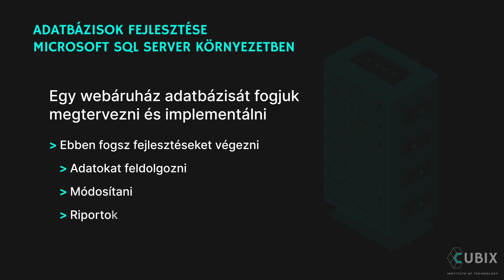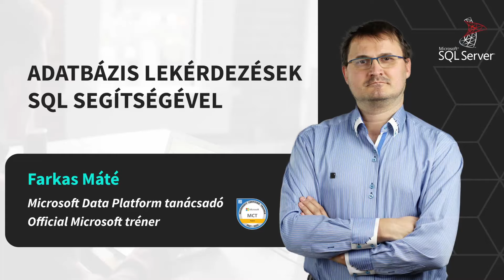Mentorált SQL lekérdezések tanfolyam online - képzésismertető videó - Cubix Institute of Technology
Ismerd meg a relációs adatbázisok működését és tanulj meg önállóan SQL lekéréseket írni! Minden információ a képzésről ezen a linken

=== Mit nyújt a képzés? ===

Egy meglévő adatbázisból fogsz egyre összetettebb lekérdezéseket, feldolgozásokat és riportokat megvalósítani, ahogyan az egy valós munkakörnyezetben is történik

Megismered a relációs adatbázisok működését és több mint 20 féle SQL lekérést, ami alapján már te magad is meg fogsz tudni írni szinte bármilyen lekérést

Munka mellett végezheted, heti 8-12 óra saját időbeosztás szerinti elfoglaltságot igényel

Limitált férőhelynek köszönhetően a személyes fejlődésedet az oktató végigkíséri, bármikor kérdezhetsz tőle, rendszeresen konzultációs alkalmakat biztosít

=== Miért érdemes belevágnod? ===

Szinte bármilyen alkalmazás fejlesztése vagy üzemeltetése során az adatbázis egy megkerülhetetlen komponense az infrastruktúrának. Ezért elengedhetetlen az abban való biztos tájékozódás és a hatékony kezelése, vagy akár fejlesztése.

A közel 50 éves SQL pedig a legelterjedtebb relációsadatbázis lekérdezési- és fejlesztői nyelv, évek óta stabilan a 10 legnépszerűbb programozási nyelv közé tartozik, úgyhogy az elsajátítása egy biztosan megtérülő befektetés.

Akárcsak alapszintű elsajátításával is széleskörű lehetőségek állnak előtted programozóként, online marketingesként vagy akár business és/vagy data analyst-ként is, de mélyebbre ásva benne magadat, adatbázis fejlesztőként is kimagasló bérezésre tehetsz szert.

A Hays Salary Guide 2022 alapján már a Junior adatbázis fejlesztők is átlagosan 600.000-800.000 Ft között keresnek, de a Senior adattudósok pedig akár 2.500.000 Ft feletti fizetést is hazavisznek.

=== Kinek ajánlott? ===

Azok számára, akik hatékonyabbá szeretnék tenni az adatokkal történő hétköznapi munkájukat, vagy akár az így megszerzett tudással Reporting, Data Analyst vagy Business Analyst területeken el tudjanak helyezkedni.

Továbbá azoknak is ajánljuk, akik szeretnének egy alapszintű SQL tudást szerezni, mielőtt belevágnának a 12 hetes SQL adatbázis fejlesztői alapképzésünkbe.

=== A képzés eredményeképpen a következő dolgokat sajátítod el: ===

- relációs adatbázisok működési elvének megismerése
- adatok összetett lekérdezése és elemzése SQL nyelv segítségével
- bármely más módon meg nem valósítható adatfeldolgozások implementálása
- adatbázisból történő exportálás és az oda történő adatbetöltések

=== Ki lesz mindebben oktatód és mentorod? ===

Farkas Máté - Hivatalos Microsoft Tréner, Microsoft Data Platform tanácsadó.

Több, mint 15 éve foglalkozik adatbázisfejlesztéssel, ebből tíz éve kizárólag SQL szerverekkel. Munkája során kiépített egy 10.000+ lekérés/mp és több TB/mp lekérést kezelő szervert kiszolgáló adatbázist is, elméleti ismeretein túl így széleskörű gyakorlati tudással is rendelkezik. Azon felül, hogy a Microsoft hivatalos oktatója (MCSA+MCT+MCSE), a Cubix SQL alapképzésén mentorációval is segíti az érdeklődők fejlődését.

=== Mik a képzés előkövetelményei? ===

Alapvető számítógépes ismeretek, de előnyt jelent bármilyen más nyelvben szerzett fejlesztői tapasztalat, vagy ha már tisztában vagy az adatok és táblázatok természetével.

=== Hogyan fogsz tanulni? ===

Gyakorlatorientált oktatás: minden héten izgalmas gyakorló feladatokat kapsz majd, amelyek keretében már menetközben is konkrét lekérdezéseket fogsz megvalósítani

Interaktív digitális tananyag: a gyakorlati feladatok elvégzéséhez és a képzés sikeres teljesítéséhez szükséges tudást digitális tananyagok és vezetett kódolások formájában adjuk át, amelyeket saját időbeosztásod szerint, akár munka mellett is feldolgozhatod és egy évig korlátlan alkalommal visszanézheted.

Oktatói mentoring: a képzés ideje alatt az oktató folyamatosan a rendelkezésedre áll, bármikor kérdezhetsz tőle, ha elakadtál, és rendszeresen visszajelzést ad a feladataidra, fejlődésedet végigkíséri.

Konzultációk: valamennyi tanegység végén egy-egy élő konzultációs alkalmat is szervezünk, amikor élőben is felteheted kérdéseidet, közösen kiértékelhetitek és átbeszélhetitek a gyakorlás során elkészített projekteket, és tanulhattok egymás elakadásaiból is.

Limitált férőhely: a fent említett interakciók miatt képzéseinket korlátozott létszámmal indítjuk csak el, hogy biztosan jusson mindenkire ideje az oktatóknak.

Ha a képzés végéig jelentkezel a 12 hetes SQL adatbázis fejlesztői alapképzésre is, akkor a jelen alapozó díjának 50%-át beszámítjuk az alapképzés árába